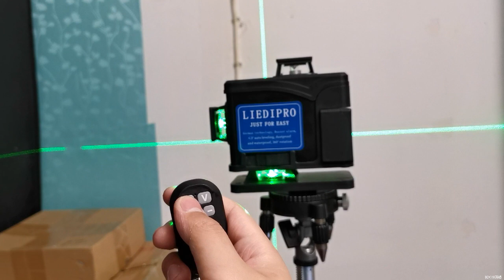Professional Green Laser level 3D 4D Cross Line Laser Level 16 Line Powerful 360 Self-leveling Green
Professional Green Laser level 3D 4D Cross Line Laser Level 16 Line Powerful 360 Self-leveling Green Beam Laser Leve Tilt